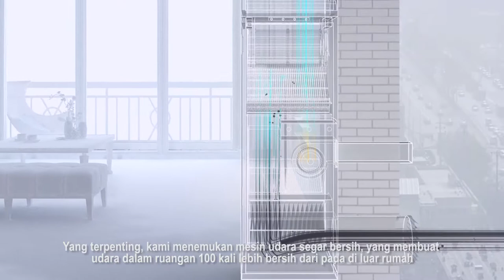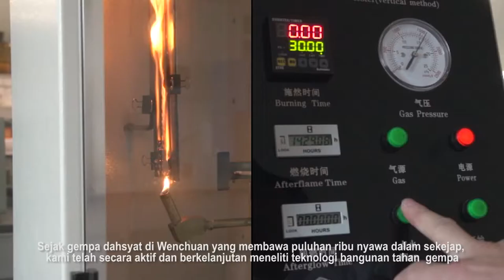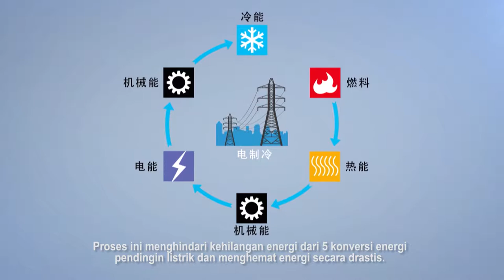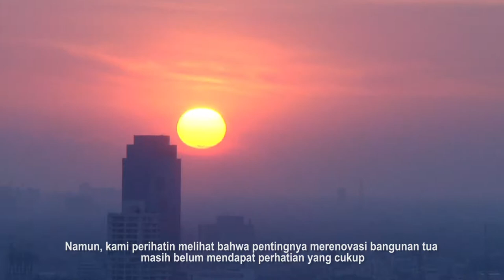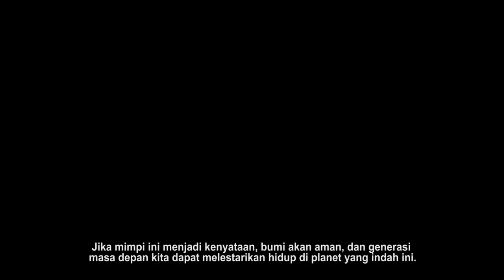BROAD Group | We Preserve Life - Indonesian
For Earth and mankind's tomorrow. Our range of non-electric air conditioning products, clean air technology, and innovative sustainable building techniques, help to make dreams of ecologically-sound living a reality.